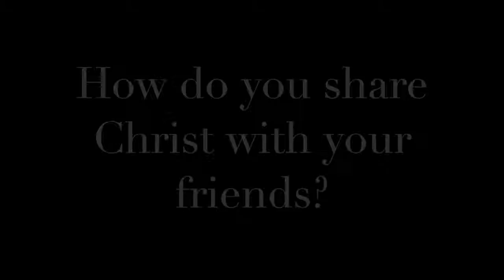Daniel's Testimony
Testimony